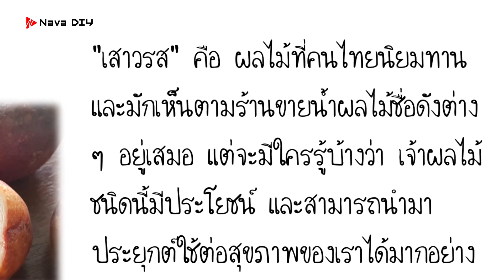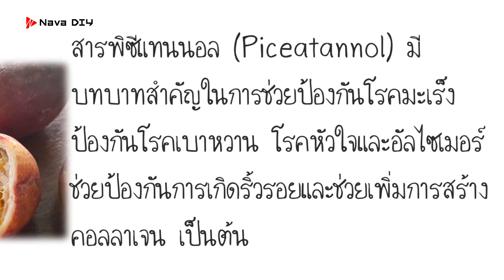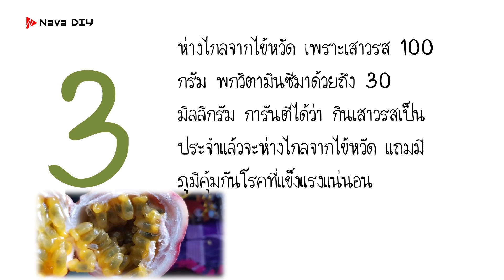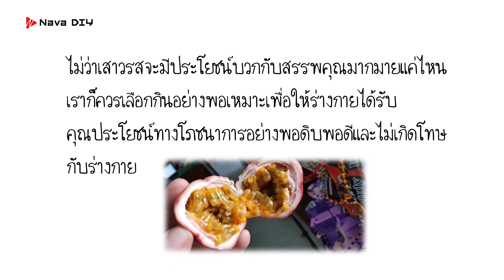เพราะแบบนี้เอง!! เสาวรส (กะทกรก) ประโยชน์สูงปรีด..ป้องกันโรคร้ายได้เพียบ | Nava DIY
เพราะแบบนี้เอง!! เสาวรส (กะทกรก) ประโยชน์สูงปรีด..ป้องกันโรคร้ายได้เพียบ